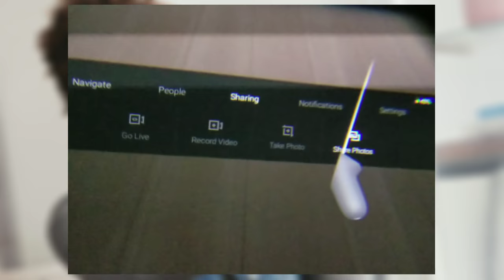Oculus tv is out and pointless right now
Hopefully they can improve it but right now it's just a video player and app launcher. Nice graphics but very bare bones. Only one person can watch.